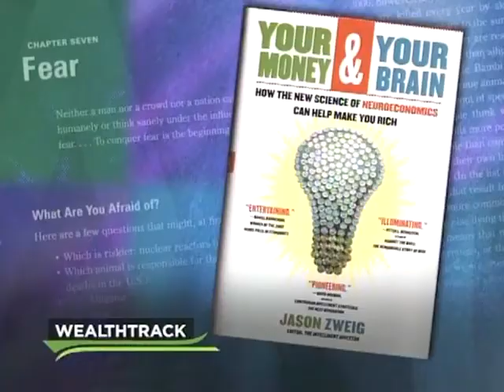WealthTrack 322 Part 1 | 11-30-07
Consuelo Mack talks to Nassim Taleb, author of the bestseller, The Black Swan, a must-read among Wall Streeters; and Jason Zweig, author of Your Money and Your Brain about the new field of neuroeconomics.